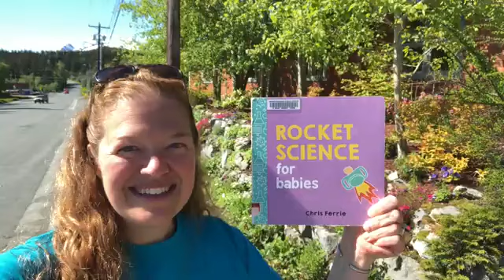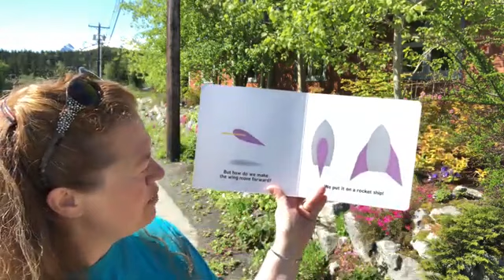Rocket Science for Babies